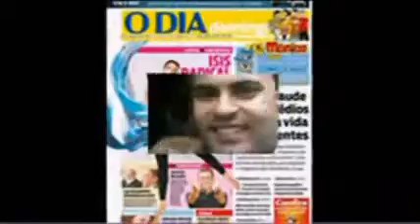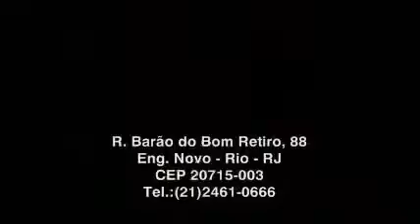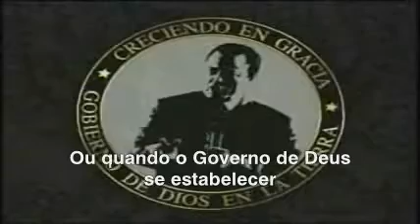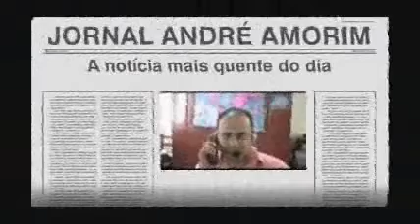Jornal André Amorim 1044